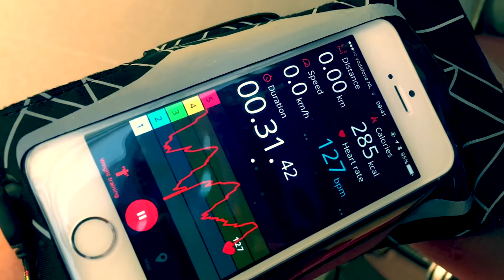Yolanda's workout 36 weken in verwachting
Fitland collega Yolanda is 36 weken in verwachting!
Geen enkele reden om te stoppen met training :-)
Op zondag 28 augustus 2016 was ze nog altijd wekelijks te vinden bij Fitland Kerkrade en houdt ze haar lichaam TOPFIT :-)